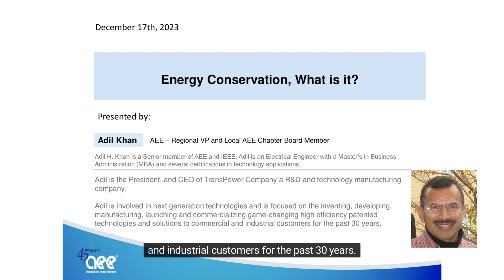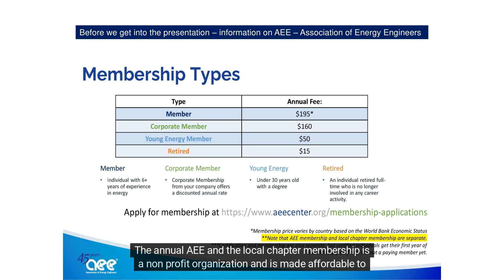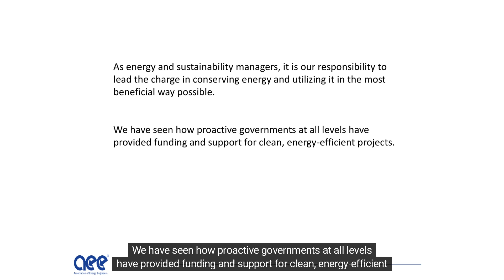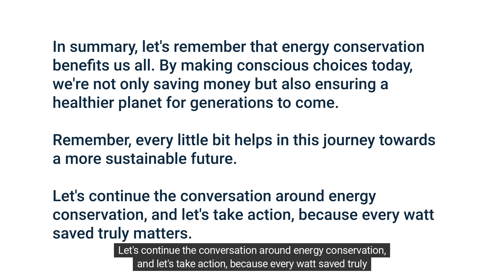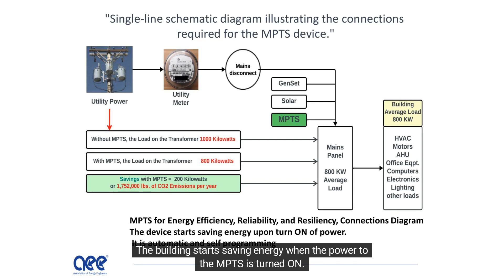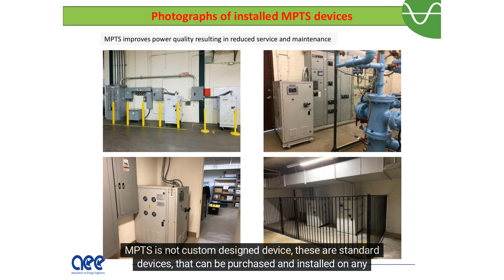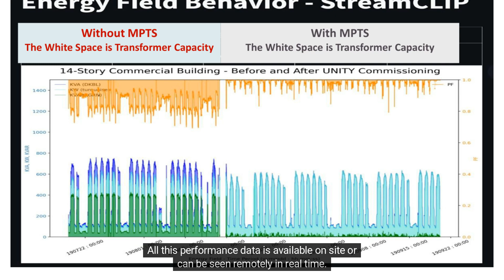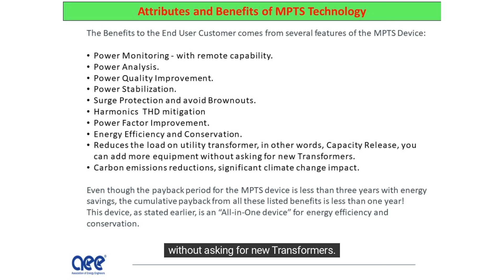What is Energy Conservation, Energy Conservation, What is it? (1)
Energy Conservation and Energy Efficiency is more than just flipping off the switch when you leave the room; it's about making comprehensive efforts to cut down on energy consumption.

The keys to energy conservation are technology, efficient practices, and behavioral changes.

Energy Efficiency is also about reducing operating costs and capital expenses spent on replacing expensive equipment.